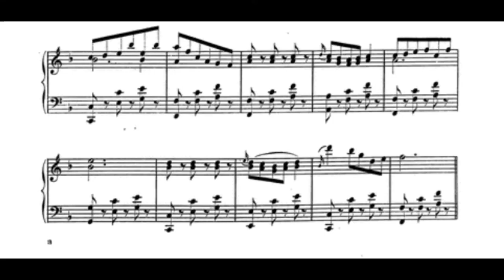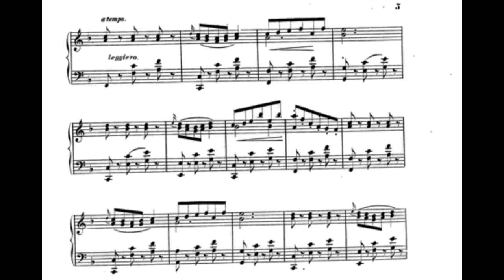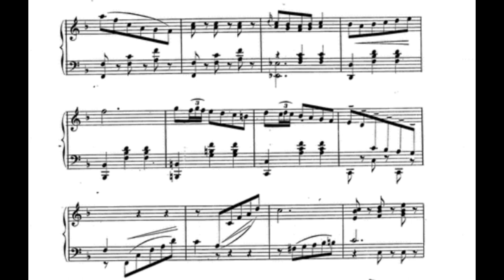Alfredo Barili - Menuet, Op.20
In 1880 the Italian-born pianist Alfredo Barili became the first professional musician to move to Atlanta, where he played a major role in establishing the foundation upon which the city's vibrant classical music culture is based.